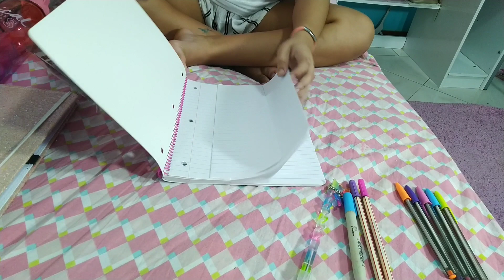MEU MATERIAL ESCOLAR VSCO GIRL| CLARA ARNAEZ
Miga sua loka o vídeo de hoje é MATERIAL ESCOLAR VSCO GIRL | COMO SER UMA VSCO GIRL | ME TRANSFORMEI NUMA VSCO GIRL | 24 HORAS SENDO UMA VSCO GIRL | O QUE É UMA VSCO GIRL | O QUE É A MODA VSCO ? . Vêm ver comigo.

Bem-vindos ( as ) ao meu canal!

★ Playlist MATERIAL ESCOLAR ★

★ Playlist VSCO Girl ★